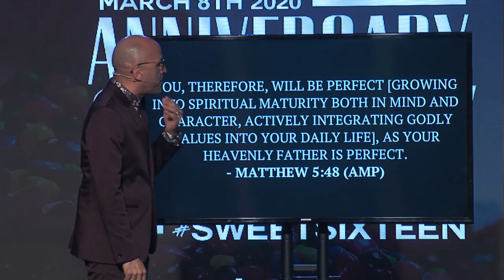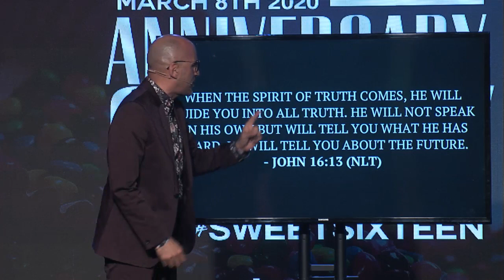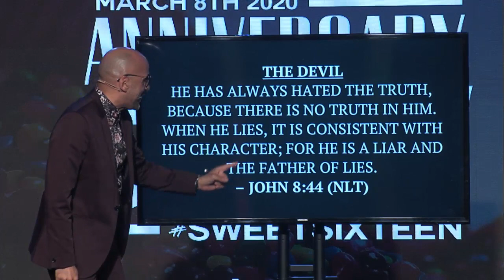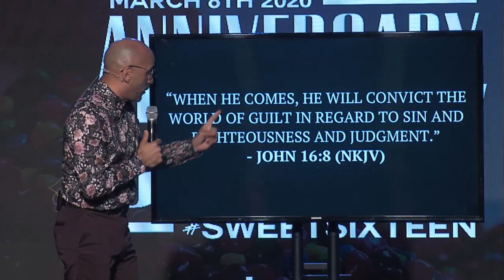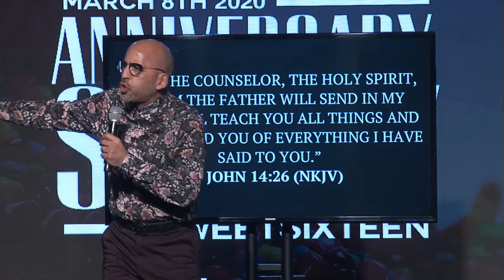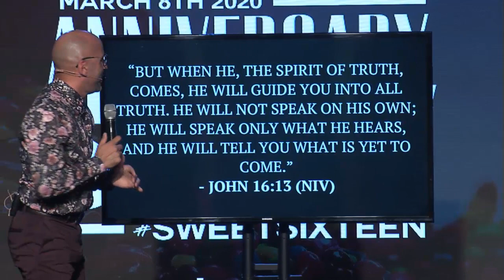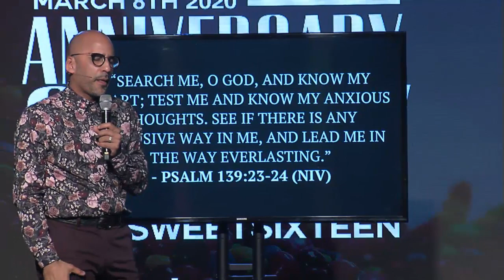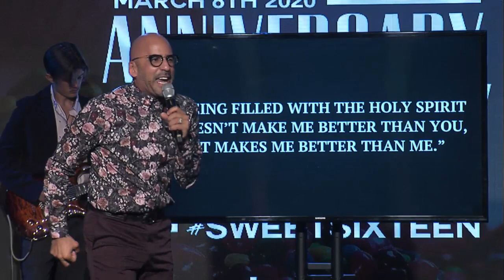[ LIVE ] Obed Martinez - The Holy Spirit Is Our Guide